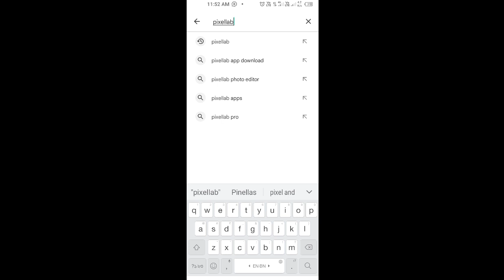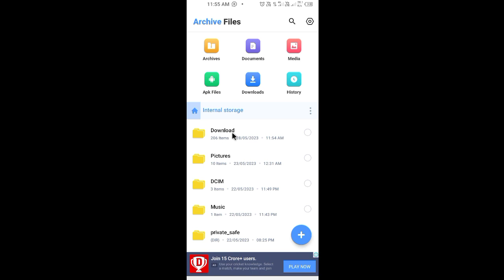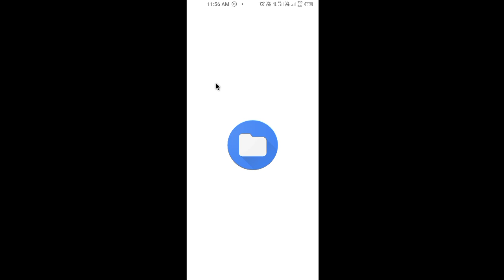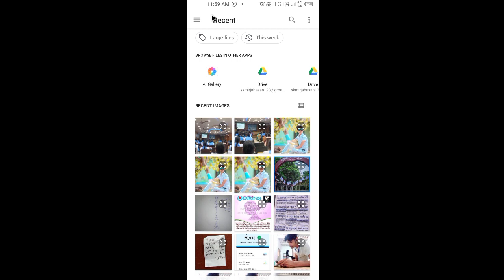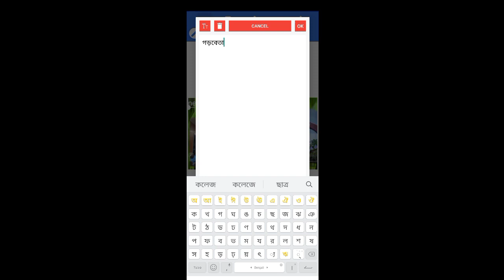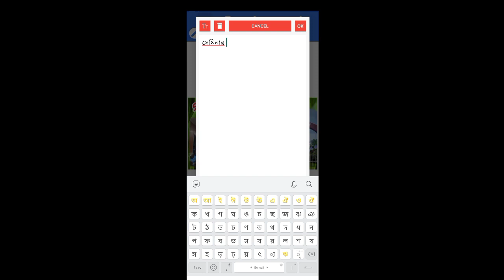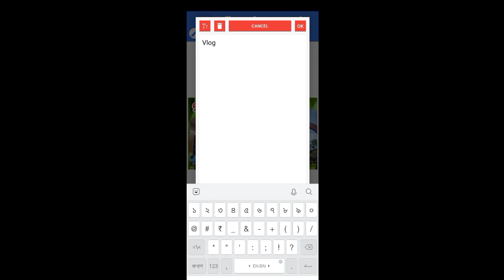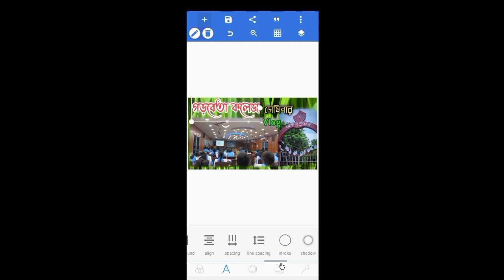HOW TO THUMBNAIL MAKING | Thumbnail making of smart phone | thumbnail ki vabe edit korben